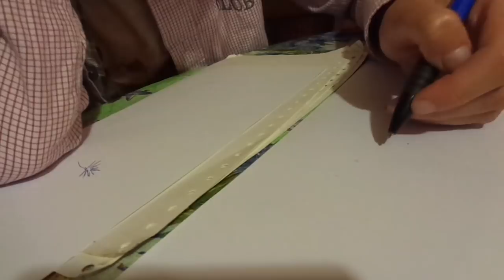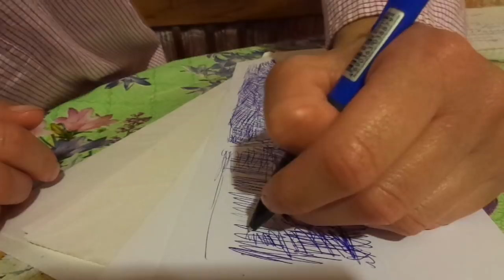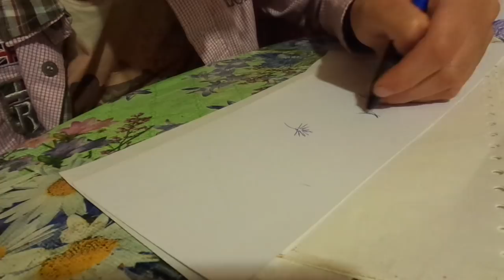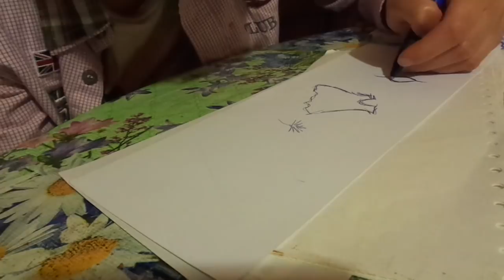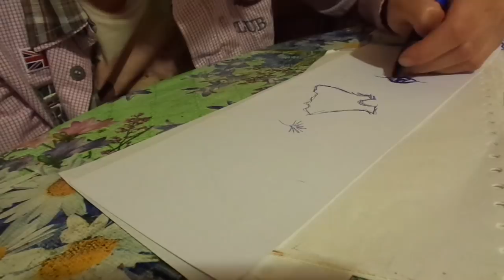асмр от Лёли - рисую ручкой по бумажке в деревне